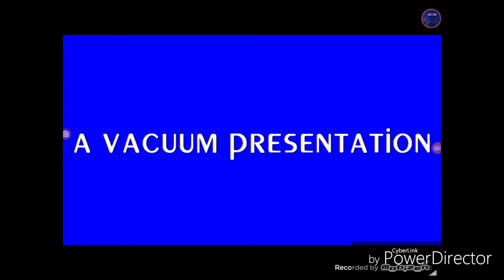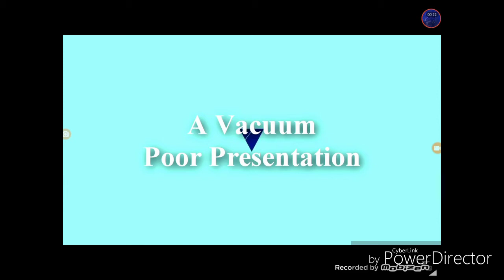Vacuum has a Sparta Water Remix